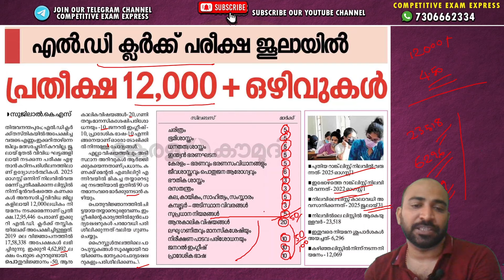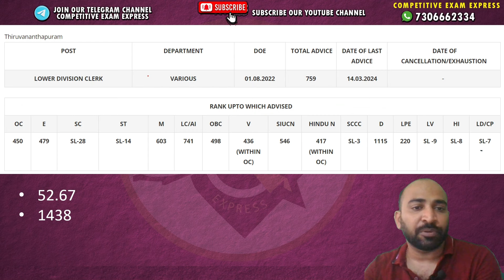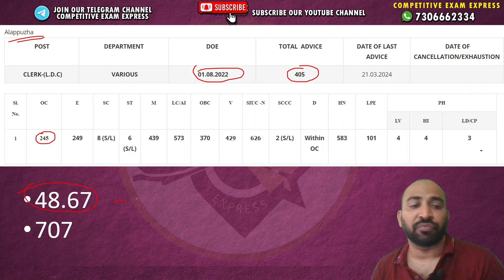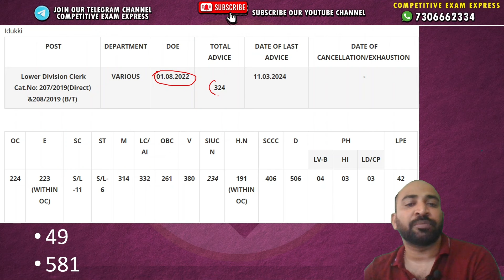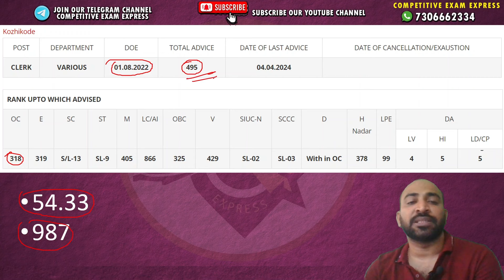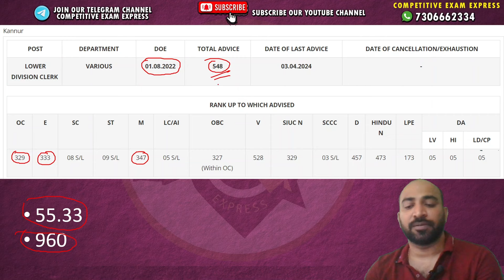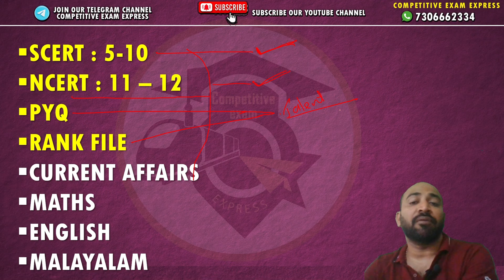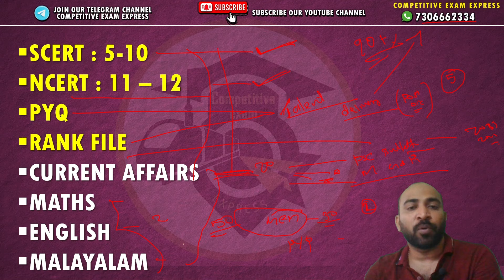LDC EXAM || ജൂലായില്‍ പരീക്ഷ || പരീക്ഷയ്ക്ക് ഇനി 100 ദിവസത്തില്‍ താഴെ || നിലവിലെ നിയമനം നോക്കാം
KAS EXAM
LSGS EXAM
LDC EXAM
LGS EXAM
CURRENT AFFAIRS
LATEST NOTIFICATIONS
PSC EXPRESS
COMPETITIVE EXAM EXPRESS
EXAM ANALYSIS
PREVIOUS QUESTION PAPERS
PYQ ANALYSIS
PSC EXAM CUTOFF MARK PREDICTION
INDIAN CONSTITUTION
INDIAN HISTORY
INDIAN GEOGRAPHY
KERALA HISTORY
KERALA GEOGRAPHY
KERALA RENAISSANCE
INDIAN RENAISSANCE
NEWSPAPERS
KERALA LEADERS
KERALA GOVERNANCE